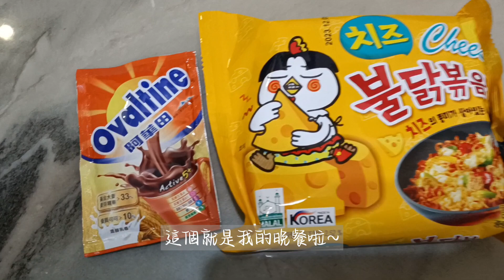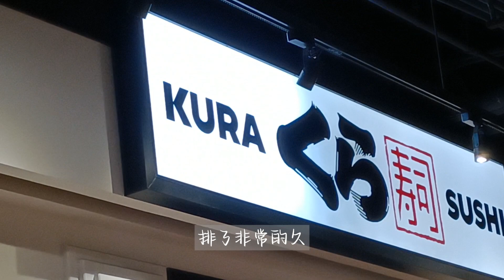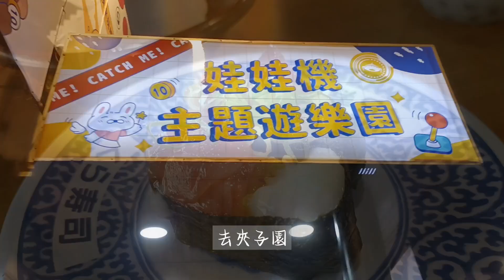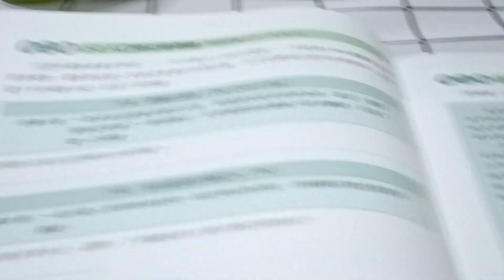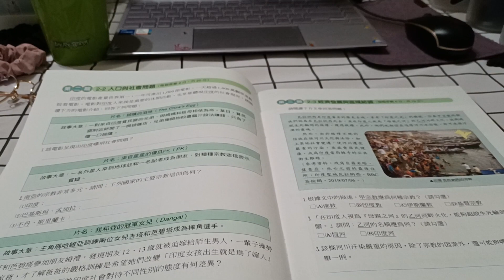【volg#12】雖然不能去演唱會但我有粉錘!!💖3/18、3/19volg🎤 BLACKPINK演唱會❤️‍🔥睽違四年再度來台🫤好想去👊🏻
演唱會一結束看到新聞上就是7月還會來台
地點是新竹、桃園被點名🤭
但是blackpink7月的行程已經排好了都沒台灣
也不可能臨時加個台灣吧?
我覺得機率很小㊙️
不知道你們有沒有發現
有放煙火的幾乎是最後一次去哪裡😶
這次的演唱會有放煙火🎇
然後我真的很想去啦🥲
拜託再來一次台灣🙇🏻‍♀️
如果真的還有台灣的話我一定要去🐸👊🏻
7月排滿了應該是8-10月的時候吧(?
但是新竹、桃園有位置嗎？
拜託不要在林口了
現在幾乎大家都知道blackpink
也很多blink
理所當然黃牛也更多
林口只能容納1萬5千人
是要怎麼搶票🤣❓
都被黃牛搶完🥲
到時候那1萬5千人全部黃牛😡
根本只知道幾首
像3/18那場應援真的不OK
can I kick it 要接yeah!
根本沒聲吧？🙉(很多都是黃牛)
叫坐下的就很大聲🌚🦐
ㄚ看演唱會就是要喊應援ㄚ
有人還叫喊應援的閉嘴，笑死😂

哈囉哈囉我是雪汐(⁎⁍̴̛ᴗ⁍̴̛⁎)
嗯對嗨~ฅ⁠^⁠•⁠ﻌ⁠•⁠^⁠ฅ

可以去買ㄡ✨

要合作的可以主動提哇🧸💖

我就不定時發影片ಠ⁠ω⁠ಠ
是個BLINK(⁠*⁠˘⁠︶⁠˘⁠*⁠)⁠.⁠｡⁠*⁠♡